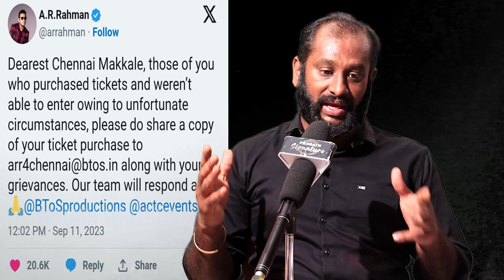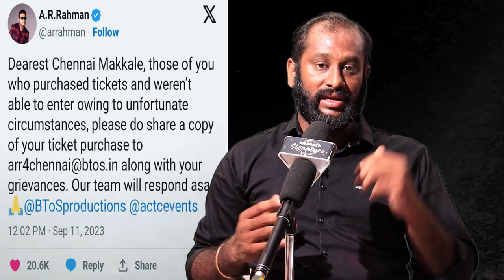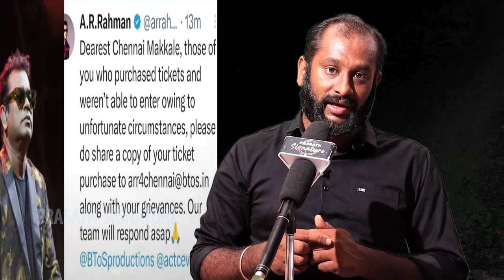AR Rahman Marakkuma Nenjam Concert How to get ticket Refund Money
How to get ticket Refund Money AR Rahman Marakkuma Nenjam Concert
MUSIC CREDITS
YOUTUBE LIBRARY
Anno Domini Beats
Culture
Hip-Hop & Rap

Prasath signature